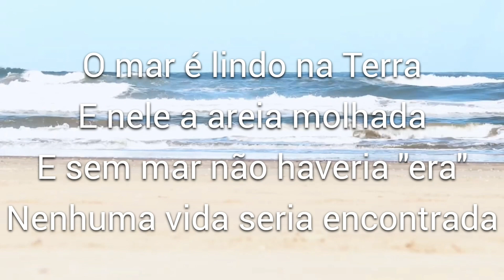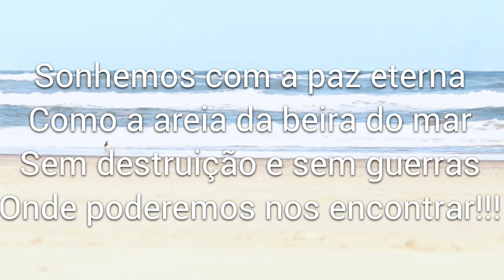O Mar e a Areia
Poesia de Clécio Albuquerque.
Agradecimentos especiais à amiga querida do canal Luna Trips, por este vídeo que me serviu de inspiração e cuja mesma permitiu-me usá-lo em minha poesia🙏 Link do canal da minha querida amiga